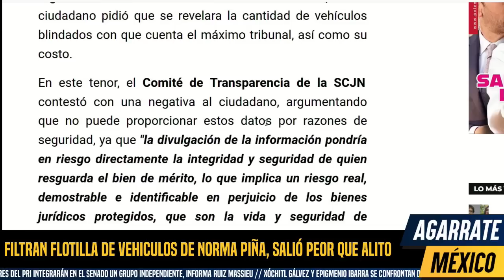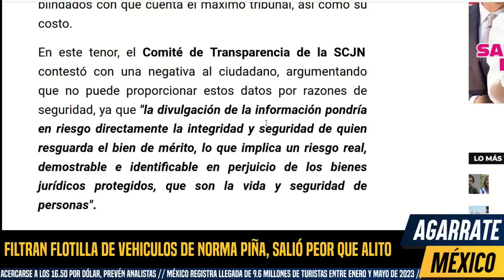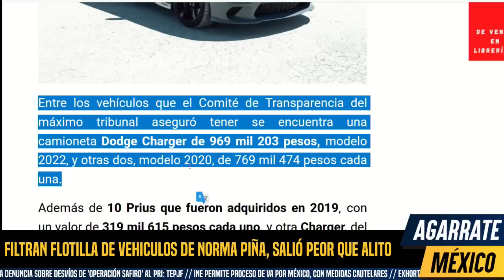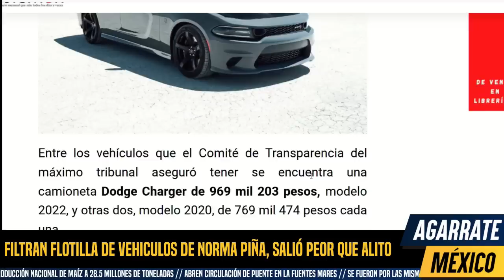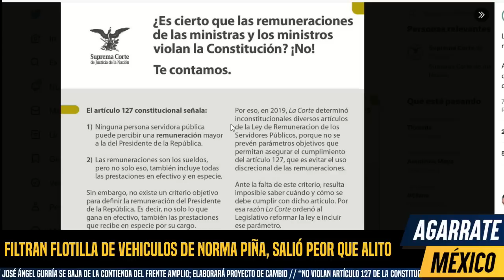CEPILLARON A PIÑA! ENCUENTRAN FLOTILLA DE COCHES, SALIÓ PEOR QUE GARCÍA LUNA, MINISTROS MAGNATES